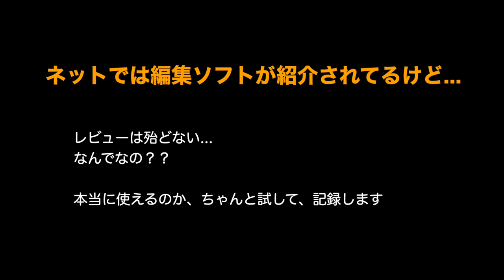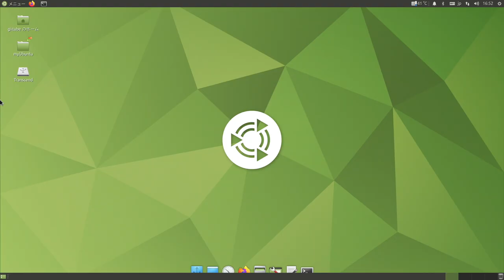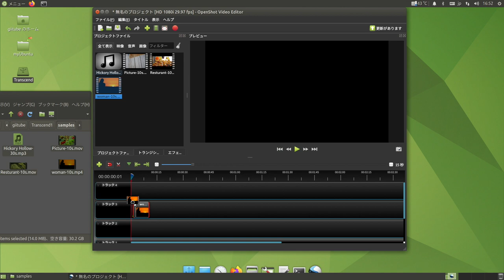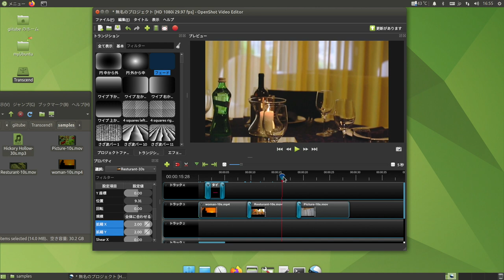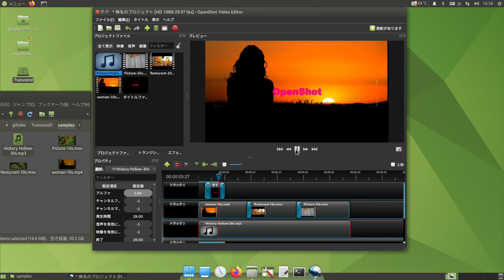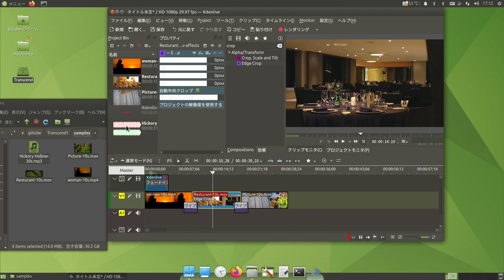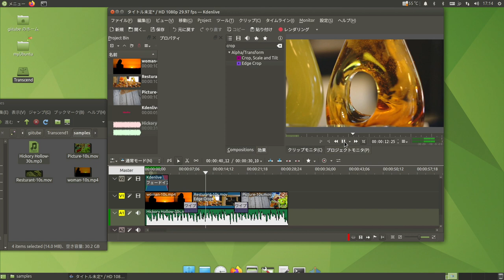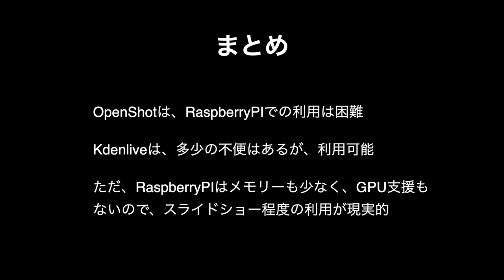ラズパイでビデオ編集 本当にできるのか？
ラズパイで利用可能な動画編集ソフト2種を比較検証します。非力なラズパイで動画編集は可能なのか？